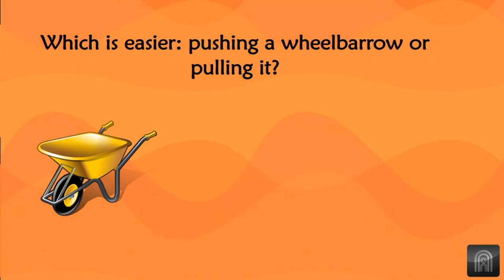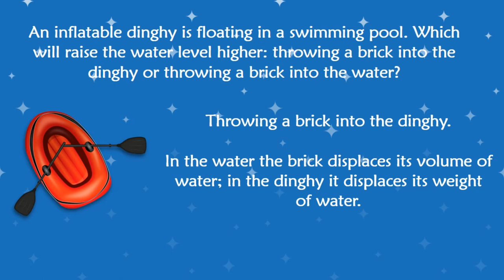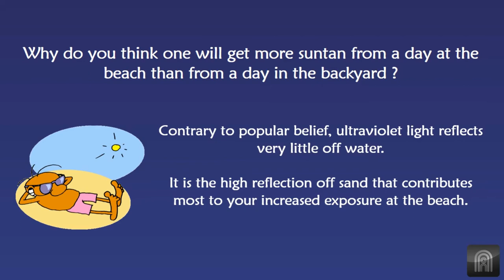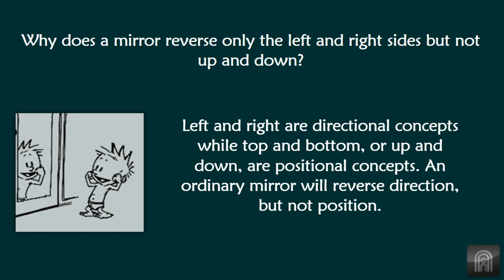[Part 3] 5 Everyday life science facts and tricks that you can't miss!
Science brain teasers presents puzzles related to scientific facts. These puzzles helps us to gain more knowledge about science in a much more interesting way.

So start playing and gaining knowledge.